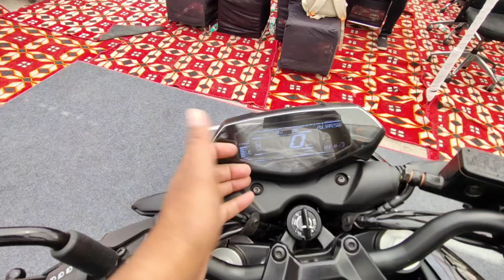New Bajaj Pulsar N250 | Bajaj ने कमाल कर दिया | PoweronTorque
Hello Dosto aaj ki video main hum detailed information share krne wale hai All New Bajaj Pulsar N250 ke baare mein jisko nye features ke sath launch kiya gaya hai.

bajaj pulsar,
pulsar n250,
bajaj pulsar n250 price in india,
pulsar,
new bajaj pulsar,
bajaj,
pulsar n250 new model 2024,
bajaj pulsar 250n,
bajaj pulsar n250 new update,
bajaj pulsar n250 update,